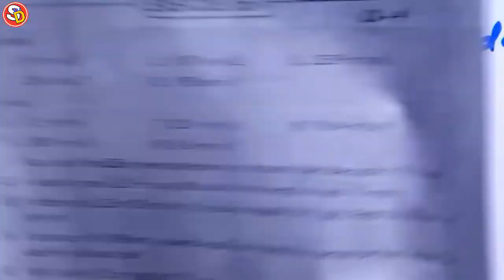Q (13 & 14) Ex 56 Maths Solution Class 5 Ch 9 Saraswati Shishu Vidya Mandir सरस्वती शिशु मंदिर